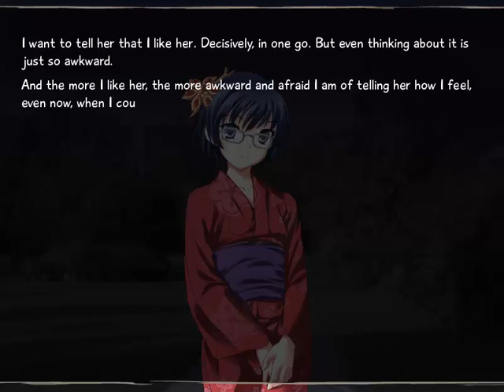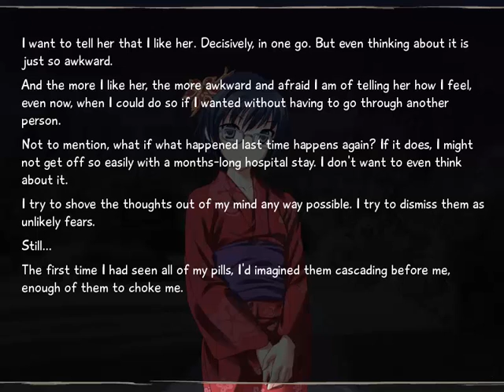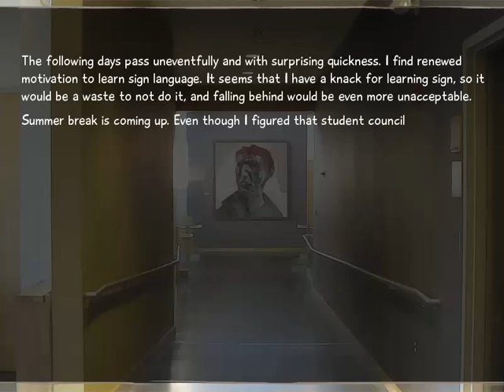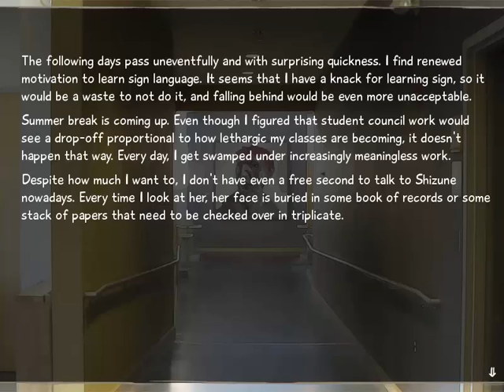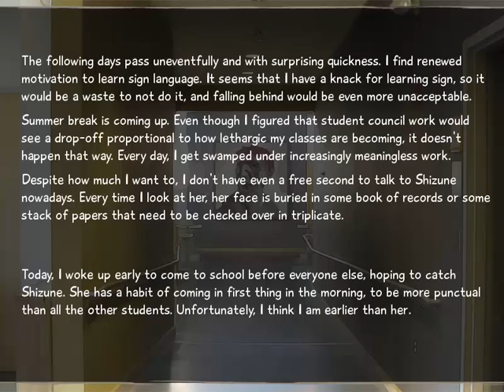Let's Play Katawa Shoujo Part 100 - The Tanabata Festival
This lp has finally made it to the "100" part mark! (Hurray!)
And how fitting that this part has a special scene with Hisao and Shizune! (No, it's not one of "Those" type of scenes!)
So Hisao goes out looking for Misha and Shizune so that they can go to the festival together.
He soon finds them and discovers that they're wearing yukata for the festival.
(Shizune looks ridiculously elegant in that yukata!)
And then after enjoying the festival and all that jazz, Misha decides that she's tired and leaves to get some sleep. (That's clearly not the real reason why she wanted to leave!)
So Hisao ends up spending the rest of the festival with just Shizune.
But can you guess what happens next? (No! It really isn't one of "Those" scenes!)
See the video to find out! (Of course!)
There is also another important plot point that happens too. But I won't spoil that in the description!